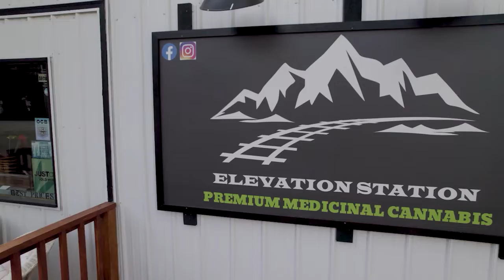LCTV Concert Series 2022 Sponsors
JUNE 12 - A Brother's Revival Allman Brothers Legacy Band concert
A fundraiser for Lincoln County Television
Details at LCTV.org
Thanks to our incredible sponsors for making this community show possible